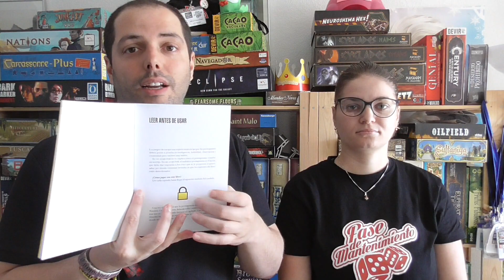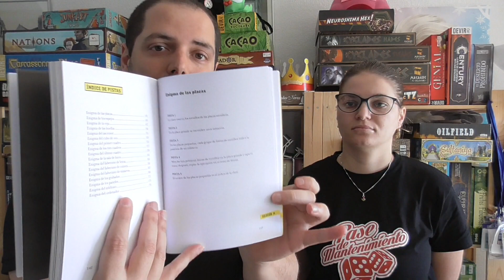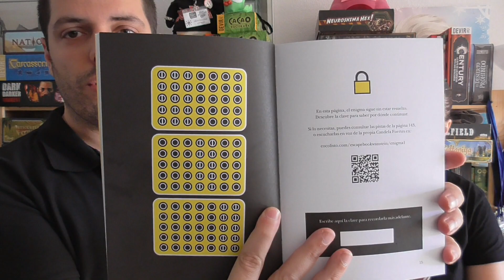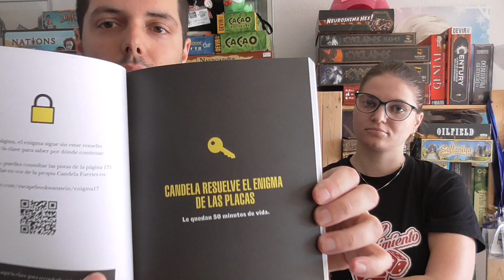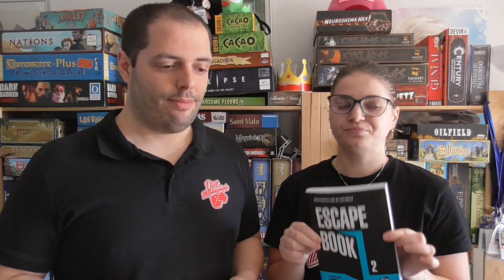Off Topic 1 - Escape Book 1 y 2 — Videoreseña (con y sin spoilers)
Inauguramos una sección llamada Off Topic, donde reseñaremos cosas que no son juegos de mesa pero que guardan relación con los mismos. En este vídeo os traemos, con la inestimable ayuda de Dani, la reseña de dos libros donde recrearemos la experiencia de los Escape Room: Escape Book 1 y 2. Escritos por Iván Tapia, editados y publicados por Lunwerg Editores y Cocolisto. Os enseñamos cómo funcionan, sus mecánicas, avisamos de cuándo comienzan los spoilers, y comenzamos el primero juntos hasta resolver el primer enigma. ¡Esperemos que os gusten tanto como a nosotros!